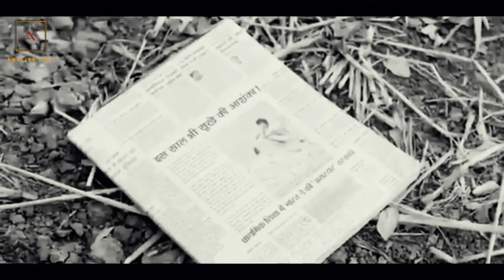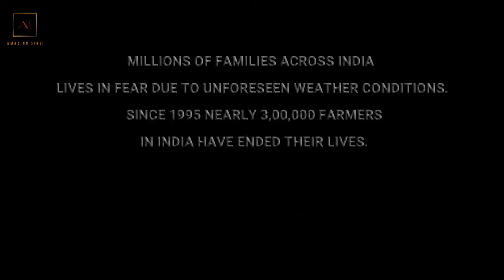Farmers Suiciding in India | क्यु किसान आत्महत्या करता है| kya कर्ज maafi deni chaiye ?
humara desh ek krushi pradhan desh hai humare desh me 50% se jada population farmer hai fir bhi humare desh me kisan atmahatya karaha hai farmersuicide toh aisa kyu horaha hai janiye ye video me problems of farmers why farmers suicide farmers are our pride background sound facebook page-@Amazingsirji follow me on instagram my id @AMAZING SIRJI YAR jarur karna isse motivation milta hai agriculture aur farmers ko support karo guys ye nepotisim actors and all k liye sab karege lekin desh ki asli shaan humare jawan aur kisan hai jai jawan jai kisan jai hind